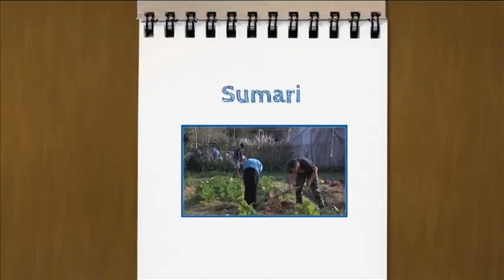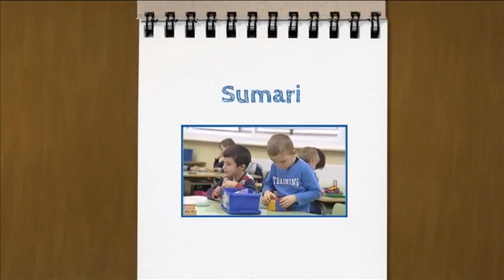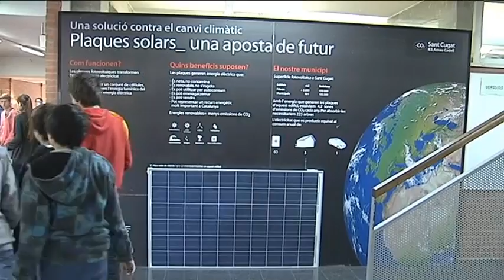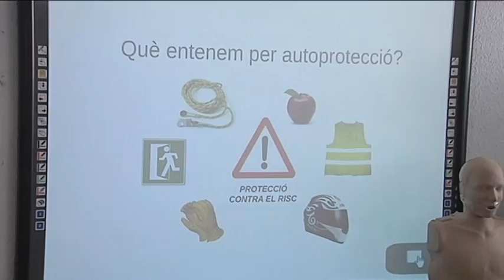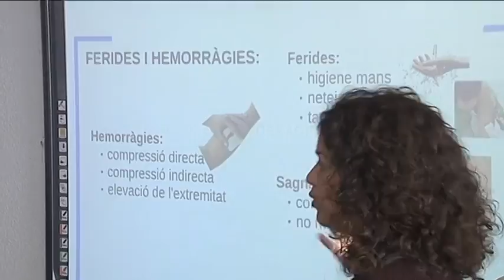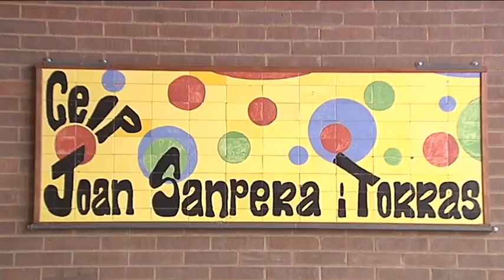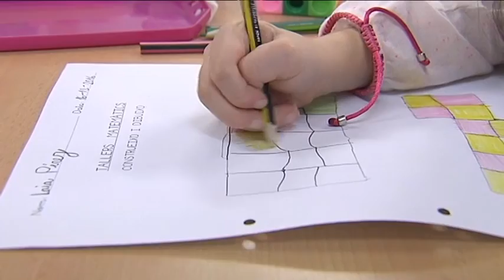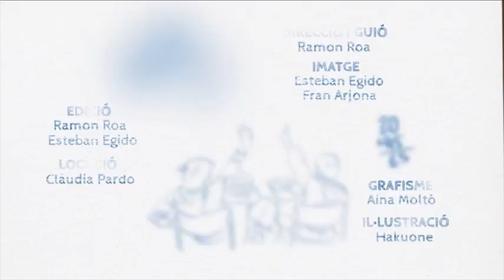El Vallès Educa dimecres 21-12-2016 de Canal Terrassa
Començarem el programa a Sant Cugat. Concretament a l'institut Arnau Cadell per comprovar com a la secundària treballar amb projectes es consolida. I ho farem amb el projecte d'hort que desenvolupen els alumnes de de quart d'ESO adaptat i que gràcies al treball transversal milloren els resultats.

Al segon reportatge visitarem l'escola Pablo Picasso de Barberà del Vallès per compartir amb els alumnes de sisè un taller sobre primers auxilis i ens preguntarem com d'útils són aquests aprenentatges de prevenció i auto-protecció.

I tancarem el programa a Les Franqueses del Vallès per fer un cop d'ull a una escola que a principi de curs va complir els seus 104 anys d'història, el Joan Sanpera i Torras.. Quina és la seva història, com treballen actualment? Podreu fer un tastet de diversos projectes molt interessants.

Música